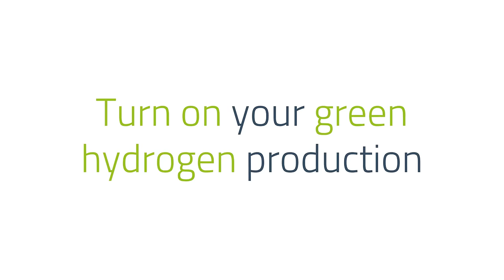Quest One ME450 PEM Electrolyzer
The turnkey electrolyzer
ME450 – Compact 1 MW electrolyzer units for green hydrogen production